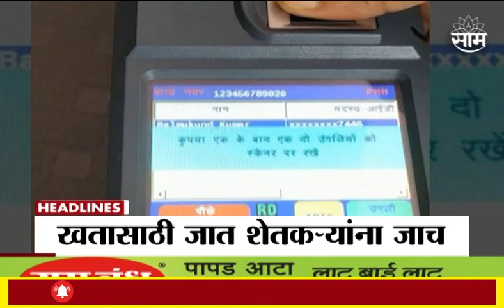Headlines : दुपारच्या हेडलाईन्स : 10th March 2023 : SAAM TV